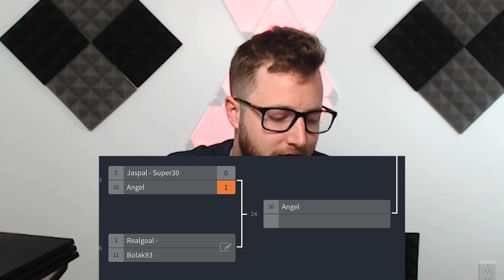We Play our Second Match in the H2H Tournament Against Another Top 100 Player! FIFA Mobile 19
Get ready for the second group of second round matches!